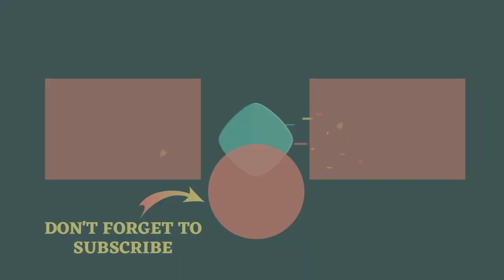21 Things Cats Prefer Over Your Fancy Gifts ✅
As anyone who has ever known a cat can attest to, most kitties prefer to play with what humans think is garbage, or really anything other than the fancy cat toys bought for them. Cats consider themselves nothing if not clever and stealthy. Perhaps this is why felines have been able to keep a great many secrets carefully guarded throughout the history of kitty kind, such as the presumed fact that their blatant disinterest in and careful shunning of the many expensive gifts their people bestow upon them is merely due to the fact that they are natural divas. However, careful research has now revealed otherwise. In a detailed study of things cats prefer over your fancy gifts and expensive cat toys, weve uncovered a revolutionary truth: The average cat is actually ridiculously easily amused.
Though it may be hard to believe that your puffy princess could possibly take interest in anything normally found in a trash bin, these adorable photos will reveal the staggering truth about the vast assortment of things cats like. Here youll find cats perched upon the boxes that their fancy new play things came in and having the time of their lives with things normally tossed in a trash bin without a second thought.
If you thought cats were expensive and demanding, think again. Well show you a ton of different household items cats like to play with.
0:00 - Intro
0:00:08 - There Will Never Be a Better Toy Their Own Tails
0:00:16 - Whatever You're Eating, No Matter What It Is
0:00:24 - The Simple Joys of Sinks
0:00:31 - Laundry Hampers
0:00:38 - Enjoying the Company of Fellow Kittens
0:00:46 - The Joys of Destroying Christmas Decor
0:00:54 - Kitty Hammocks
0:01:04 - Insisting They Can Fit Into Impossibly Small Spaces
0:01:13 - Blankets: Great for Hiding AND Being Cozy
0:01:21 - Anything Covered in Carpet
0:01:40 - The Incomperable Adventure of Insects
0:01:48 - Bathtubs Are More Popular Than You Might Think
0:01:56 - Anything That Celebrates Their Love of Layers
0:02:04 - Pretty Much Anything You Drag in Front of Them